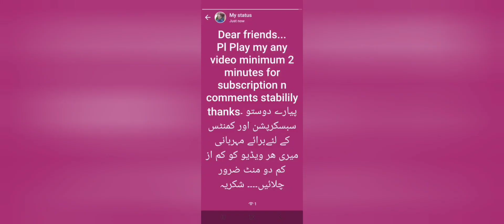# 181 book launching|novel of gul bano|رگ جاں |arts Council of pakistan|book lovers|ikram galaxy